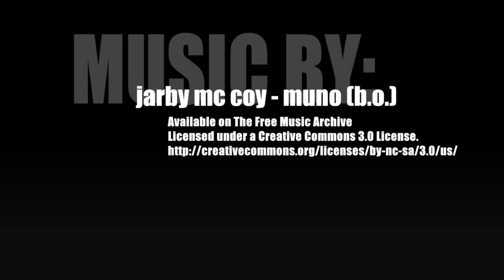C4D Butterfly Tryout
This video is my first attempt at an Animated Butterfly on C4D.